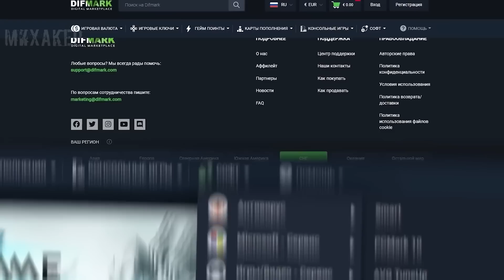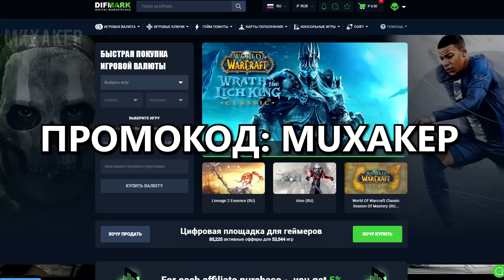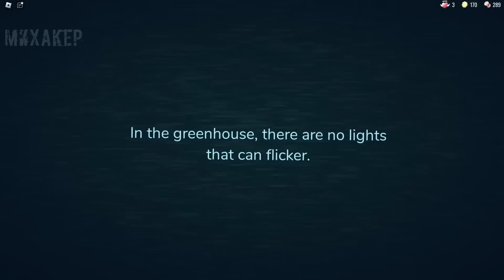ROBLOX Doors Смешные моменты (перевод) 🚪 БРАЙАН МАЙКЛ ДЖЕКСОН ИДЁТ К ПОБЕДЕ (Роблокс)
Смешные моменты из игры Roblox (Роблокс) от канала вэносс гейминг (vanossgaming, vanoss gaming), h2odelirious (делириус), daithi de nogla (ногла), i am wildcat (уайлдкэт) и других. Режим Roblox Doors (Двери). Брайан Майкл Джексон идёт к победе. Перевод на русский: Влад Степаньков и Михакер. Озвучка: Михакер.